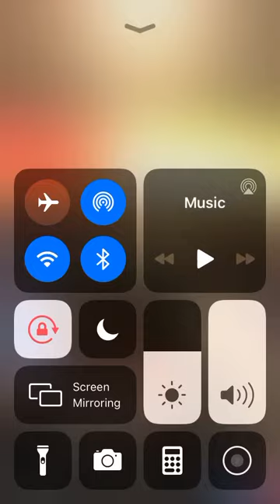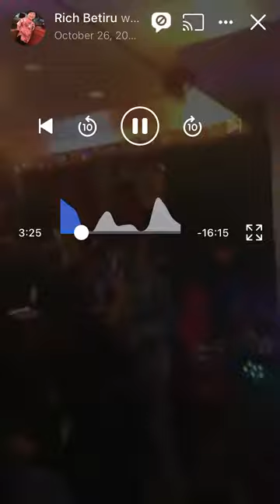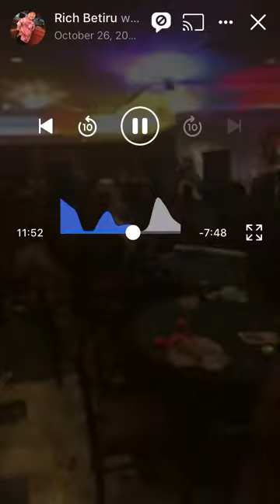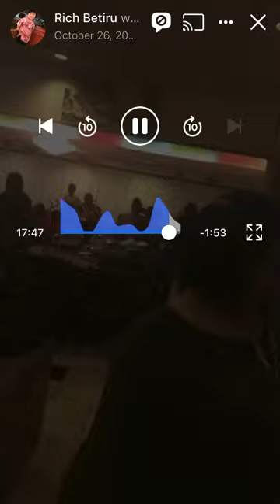Saiahs Big 1